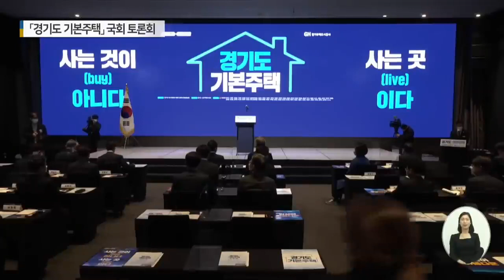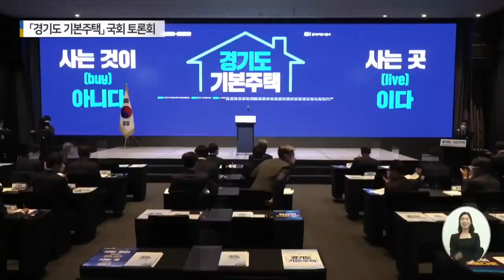feat:박영선 우상호 정성호 김병욱(분당을)